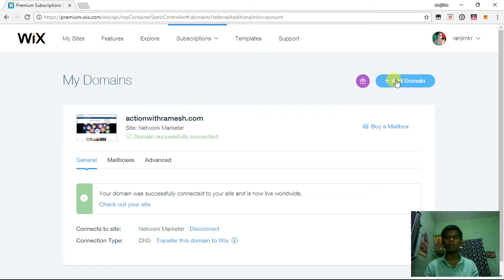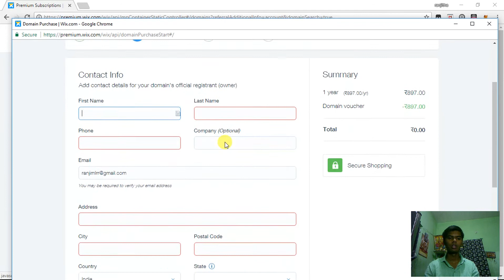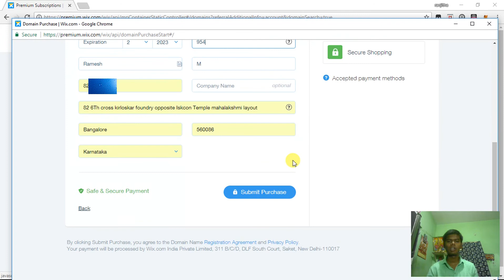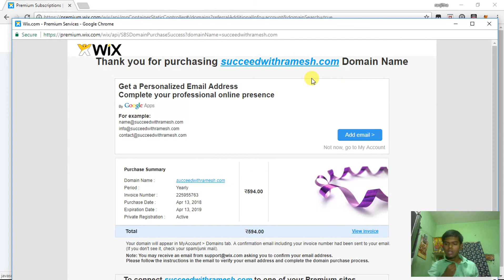How to register a domain with wix wbsite(simple video guide)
This is a simple video guide about how to register a domain name with wix website

My #1 Recommended system to Make Money Online

I believe in hard work, integrity and developing your skills if you want to earn more financially. As stipulated by law, I can not and do not make any guarantees about your ability to get results or earn any money with my recommendations, events, affiliate program or free video trainings. Your results will vary and depend on many factors, including but not limited to your background, experience, and work ethic. All business entails risk as well as massive and consistent effort and action. if you're not willing to accept that, please do not go through my recommendations.